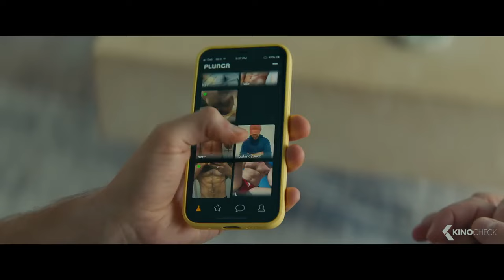DOWN LOW Trailer (2023) Zachary Quinto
Down Low (2023) is the new comedy movie by Rightor Doyle, starring Zachary Quinto, Lukas Gage and Simon Rex. The script was written by Lukas Gage & Phoebe Fisher..